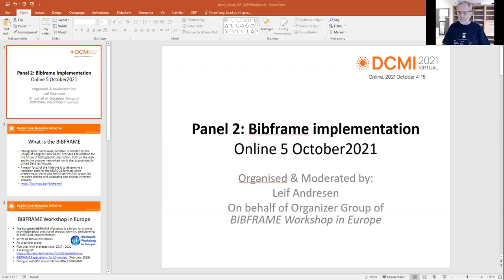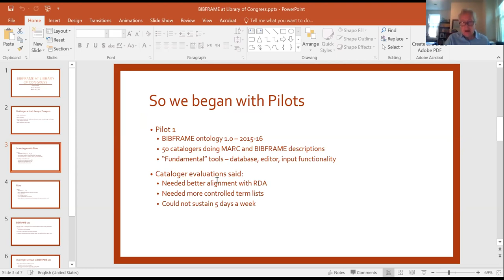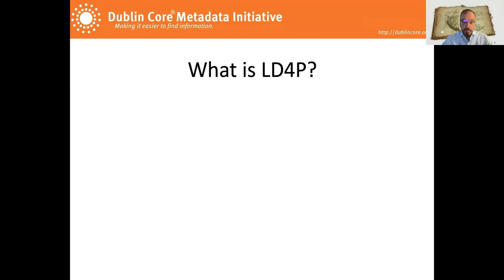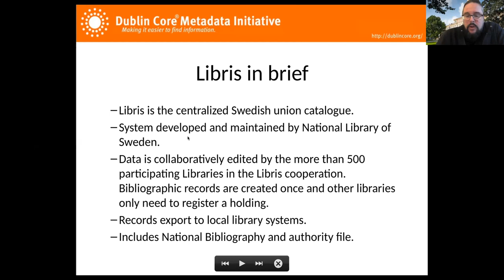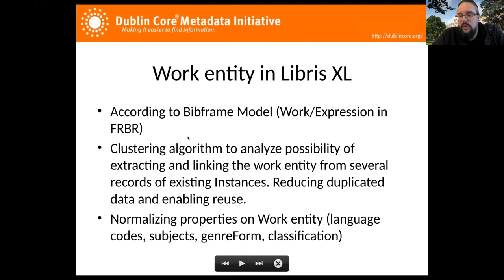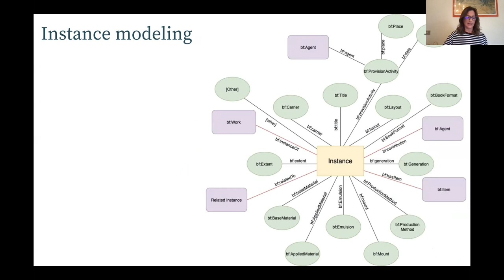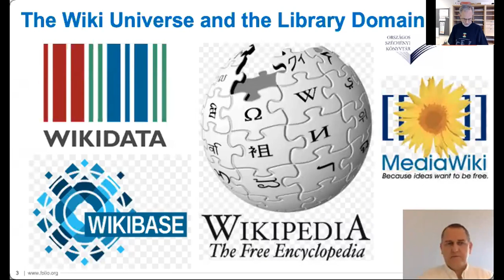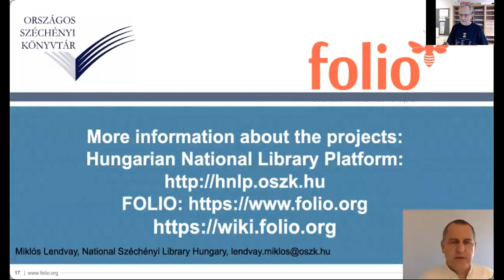Panel 2 - Bibframe Implementation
Presentation for DCMI Virtual 2021- Panel 2 - Bibframe Implementation

00:00 intro
05:06 BIBFRAME at Library of Congress By Sally McCallum
14:35 BF Data Exchange/Flow By Philip E. Schreur
23:37 Libris By Fredrik Klingwall
33:55 Share-VDE:interoperability in practice By Tiziana Possemato
Hungarian National Library Platform Data model: Quintuplet, 43:45 MARC21,BIBFRAME and Dublin Core By Miklós Lendvay